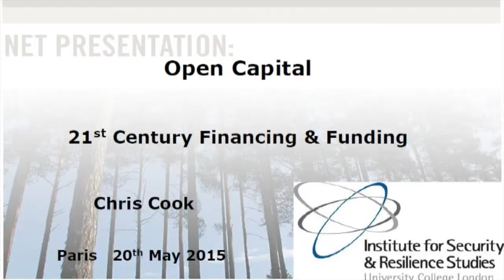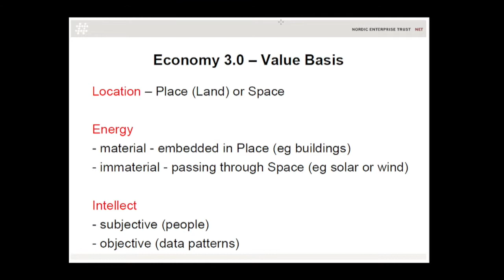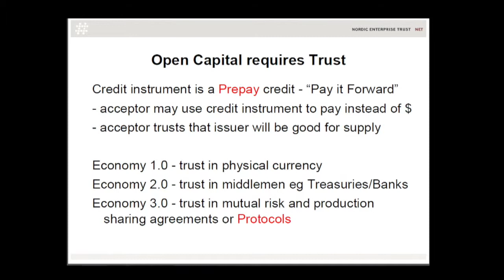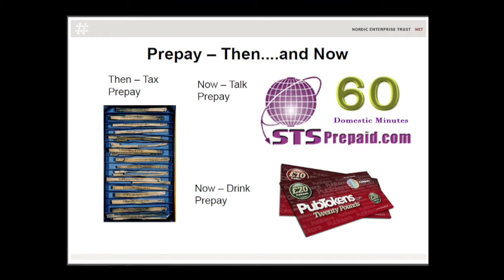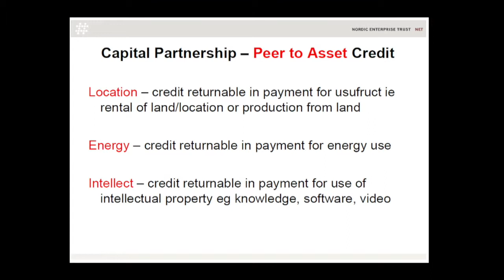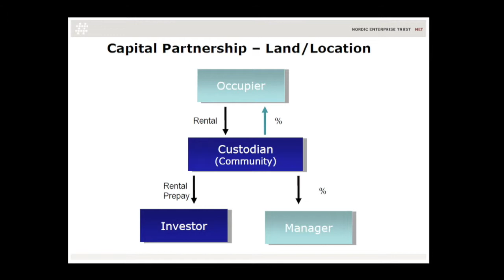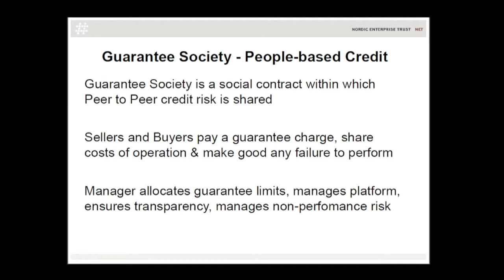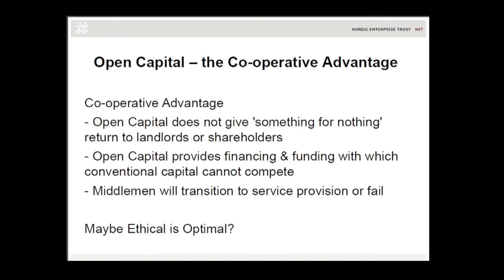Chris Cook - Open Capital: le financement au 21e siècle - OuiShare Fest 2015 - [Fr]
Chris Cook - Open Capital: le financement au 21e siècle - OuiShare Fest 2015